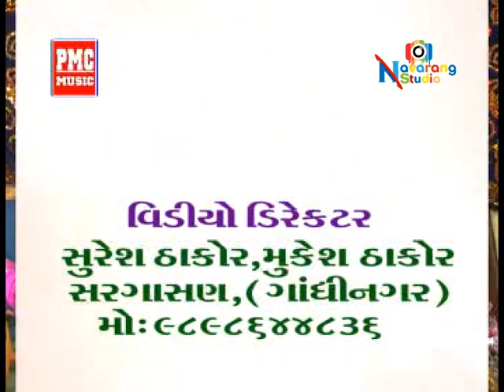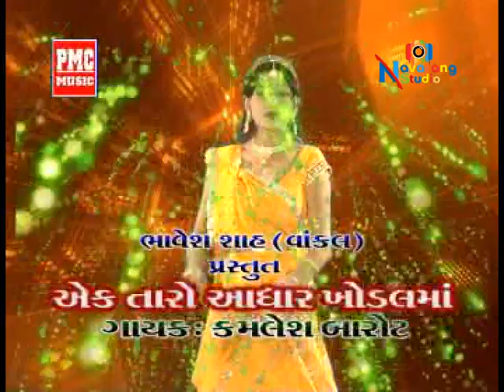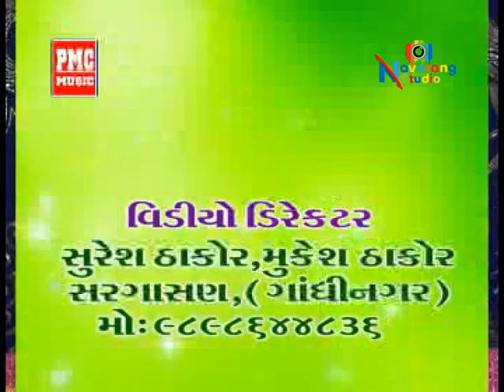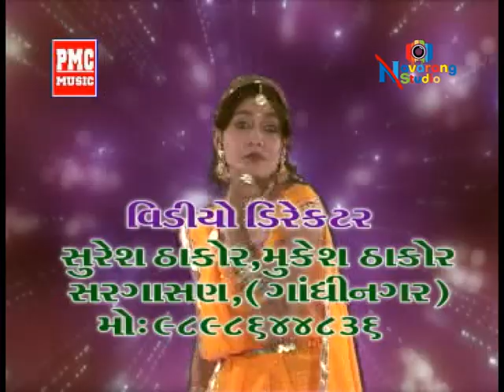ઘમ ઘમા ઘમ ઢોલ વાગે .. ખોડલમાઁ ને ઘામ રે..!! ખોડલમાઁ !! એક તારો આઘાર ખોડલમાઁ..!! કમલેશ બારોટ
Song : Ak taro adhar khodal maa
Tital : Ak taro adhar khodal maa
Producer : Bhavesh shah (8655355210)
Singar : kamlesh barot
Lyrics : Mahendra Chanuhan
Genre : khodal mataji garba
Camera - Edit : Suresh thakor (sargasan)
Director : Suresh thakor &    Mhendra chauhan
recording :Maa Recording studio.Gandinagar
Sahyog : vijay bhai ane samst dharutha dham ,dharuth(surat.guj)

1) ઘમ ઘમા ઘમ ઢોલ વાગે .. ખોડલમાઁ ને ઘામ રે..

2) પાચ પાચ ધામે ઉતરે આરતી..ભગવતી આઇ ખોડલ માઁત   ની

3) નગાડા સંગ ઢોલ વાગે..ઢોલ વાગે..ઘારૂઠા ધામ અનમોલ

4) અેક તારો આઘાર ખોડલમાઁ..અરજી સુનજો આજ

5) રાજપરા જાસુ માટેલ જાસુ..જાસુ ધારૂઠા ધામ..!!

6) ખોડિયારમાઁ નો થાળ !! તમે જમવા અાવો માઁ...મારી વાલી ખોડલમાઁ..

7) Khodal maa betha..dharutha dhame..

                    દશામાઁ અારતી

1) ઉતરે અારતી રે મારી દશામાઁ ને ધામ..!! kavita das, Krishna das, Paresh parmar

                 ખોડલ માઁત ની આરતી

1) પાચ પાચ ધામે ઉતરે આરતી..ભગવતી આઇ ખોડલ માઁત ની.

                देवमोगरा माँ की आरती

1) Devmogra ni pandori mataji  ni aarti..2020

મારી નવી યુટ્યુબ ચેનલ ને કૃપા કરીને  સબ્સ્ક્રાઇબ કરો અને આ વિડિઓ ફેસબુક અને Whatsapp શેર કરો.